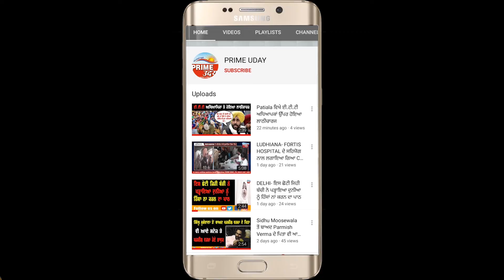ਫ਼ੌਜੀ ਦੀ ਸ਼ਰਮਨਾਕ ਹਰਕਤ, ਕਰ ਰਿਹਾ ਦਾਜ ਦੀ ਮੰਗ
ਪਤਨੀ ਅਤੇ ਸਹੁਰਾ ਪਰਿਵਾਰ ਨੂੰ ਬੁਲਾ ਕੇ ਕੁਟਾਪਾ ਕਰਨ ਦੇ ਲੱਗੇ ਦੋਸ਼